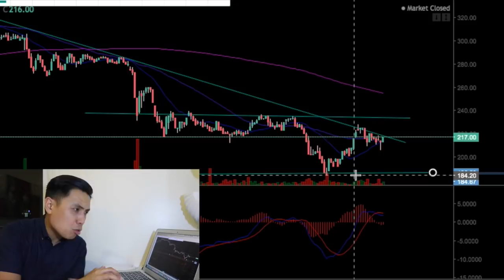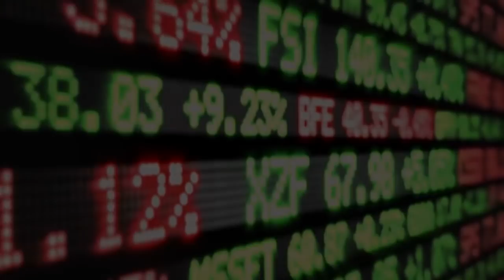JOLLIBEE STOCK MARKET UPDATE 2020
Hi everyone!

Here’s are ongoing update for Jolibee! The stock currently closed at 217!

Where is Jolibee’s stock headed now?

Will Jollibee reverse? Will Jollibee move sideways? Will Jollibee’ stocks continue to slide down?

How important will be Jolibee’s earnings for 2019 to change the sentiment about the stock?

The next set of Stock Smarts will be in:

March – Manila
April – London, United Kingdom
May – Singapore
June – Auckland, New Zealand
November – Dubai, UAE

28 A Roxas Chua Circle Pacific Village, Muntinlupa City, Metro Manila, Philippines